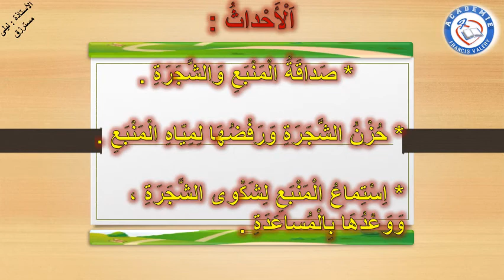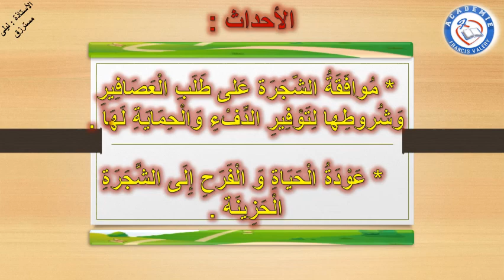مكون الاستماع و التحدث: منبع و شجرة CE2